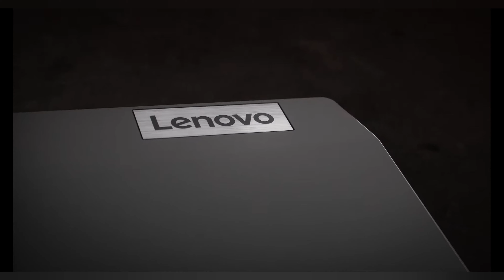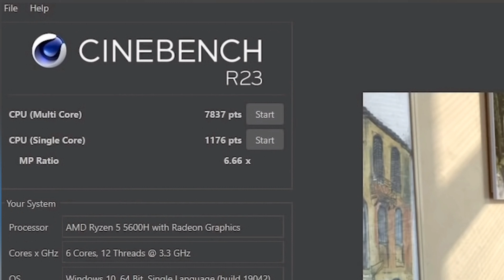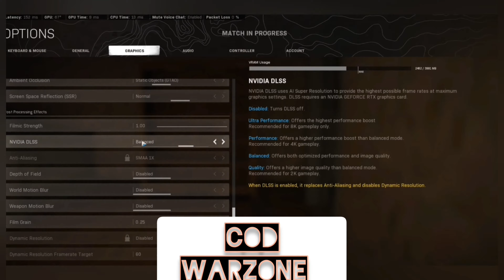Lenovo IdeaPad Gaming 3 Ryzen 5 5600h and RTX 3050 | In Depth Hindi Review | HSSK Technology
This is the in depth Hindi Review of Lenovo IdeaPad Gaming 3 by HSSK Technology.
Hope it'll help you in your buying.

Timestamps:
0:00 - Intro
0:28 - Specifications and Upgrades
1:33 - Ports
2:00 - Battery
2:30 - Display
2:45 - Benchmarks
2:59 - Gaming Test
4:04 - Conclusion(Pros and Cons)
4:30 - Alternatives